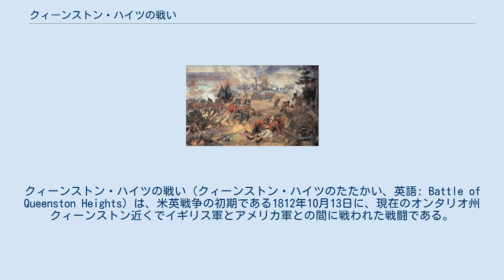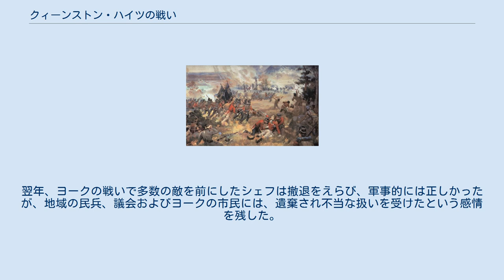クィーンストン・ハイツの戦い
アイザック・ブロック
クィーンストン・ハイツの戦い（クィーンストン・ハイツのたたかい、英語: Battle of Queenston Heights）は、米英戦争の初期である1812年10月13日に、現在のオンタリオ州クィーンストン近くでイギリス軍とアメリカ軍との間に戦われた戦闘である。
イギリス軍はアイザック・ブロック少将とロジャー・シェフが率いた正規兵であり、アメリカ軍はスティーブン・ヴァン・レンセリア少将が率いたニューヨーク州民兵を主体とする軍隊であった。
アメリカ軍が冬季に入る前にナイアガラ川を越えてカナダ側に拠点を築こうとして始まったこの戦闘は、米英戦争のこの時点まででは最大の戦闘となった。
この決戦はあまり出来の良くない作戦計画の結果として起こったが、それまで数的には劣勢のイギリス軍を引っ張って成果を残してきていたブロック将軍が戦死し、その後の戦争の経過に重大な影響を残した。
 アメリカ軍は数的には勝っており、逆にイギリス軍はアメリカ軍の侵略に備えて戦力を分散して置かねばならなかった。
ニューヨーク州ルイストンに拠点を置いたアメリカ軍はナイアガラ川を渡って侵略を試みたが、イギリス軍の砲撃と、訓練が行き届かず経験も無いアメリカ軍民兵の一部が進軍を躊躇ったために、不成功に終わった。
イギリス軍は援軍がタイミング良く到着し、カナダ側に渡っていたアメリカ軍兵士を降伏させた。
 アメリカ軍はアッパー・カナダ国境のイギリス軍拠点を3方から攻撃する作戦であり、ナイアガラ川渡河はその一つであった。
一つはウィリアム・ハル将軍がデトロイトからアマーストバーグを攻撃するものであり、一つはヘンリー・ディアボーン将軍がセントローレンス川を横切ってキングストンを奪取する作戦であった。
これら3方面軍が合流してローワー・カナダのモントリオールを攻略すれば、カナダを掌握でき早急に停戦に持ち込めるという考えであった。
 しかし、この3方面作戦は思うように運ばなかった。
ハルはデトロイト砦を取り囲まれ、イギリスと同盟するインディアンの虐殺を恐れて、町も全部隊も降伏してしまった。
ディアボーンはニューヨーク州オールバニで留まっており、侵略を急ぐ様子がなかった（ディアボーンはちょっとした成果を上げたのみで、1813年にはその任を解かれた）。
ヴァン・レンセリアは、勝ち気に逸る兵士からも、またハルの降伏で恥辱にいらいらした世論からも、そこそこの圧力を感じ取っていた。
 ヴァン・レンセリアは、ニューヨーク州民兵の少将の位を持っていたが、実戦で指揮を執った経験が無かった。
当時のヴァン・レンセリアは、ニューヨーク州知事選挙の連邦党有力候補と見なされており、現職知事のダニエル・トンプキンズがおそらくヴァン・レンセリアを選挙戦から遠ざけることを期待してアメリカ軍の指揮官に任命した。
7月13日に任官したヴァン・レンセリアは、その又従兄弟で実戦経験豊富なソロモン・ヴァン・レンセリア大佐の協力を確保し、副官として助言を貰えるように計らった。
 ハルの失敗やディアボーンの遅れはあったものの、ヴァン・レンセリアの位置付けは強固に見えた。
9月1日、ヴァン・レンセリアの元にはわずか691名の兵士がいたにすぎなかったが、直ぐに援軍が到着してそれなりの軍隊になった。
自部隊は正規兵、志願兵および民兵を合わせて約6,000名となったのに加えて、アレクサンダー・スミス准将が1,700名の正規兵を従えて参軍した。
しかし、スミスは職業軍人の士官であり、ヴァン・レンセリアの命令に従わうことを頑なに拒み、招集にも応じなかった。
スミス軍は前線に到着するやいなや、ルイストンの本部に付くのではなく、バッファロー近くに布陣した。
ヴァン・レンセリアに到着を報告せず、ただ「忙しい」と伝えていた。
 ヴァン・レンセリアは、主部隊でナイアガラ川を渡りクィーンストン近くの高地を占領し、一方でスミスが後方からジョージ砦を攻める作戦を立てた。
しかし、この作戦に対するスミスからの回答も無かった。
本部で作戦会議を招集したときも、スミスからの反応が無く、その後直ぐに送った文書にも返事が無かった。
「大至急で」送られた直接命令にも、無言の対応であった。
人当たりの良い政治家であったヴァン・レンセリアは、軍法会議で戦闘の開始を遅らせるよりもスミス抜きで戦闘を開始することを選んだ。
 10月10日、ヴァン・レンセリアは攻撃準備をしているルイストンにスミスの軍隊も...